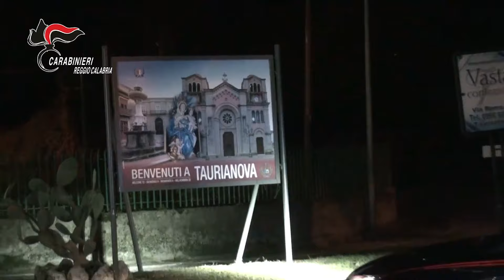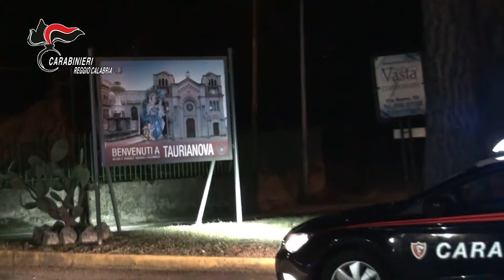Operazione "Perseverant": Un arresto in Spagna